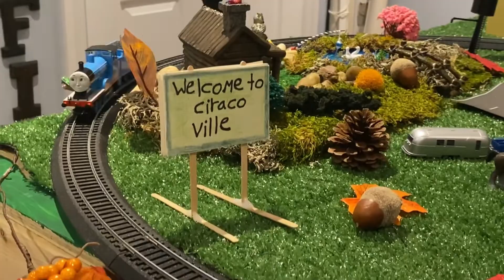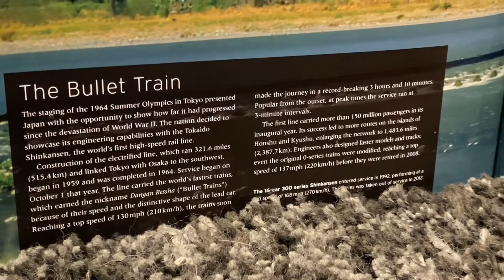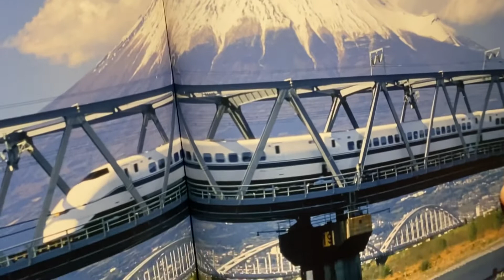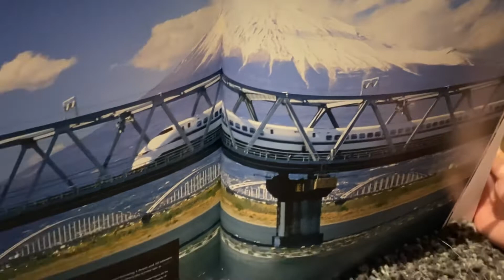NEW Train for my Birthday! | HO Scale Trains | Thomas & Friends | Model Trains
Hi everyone,